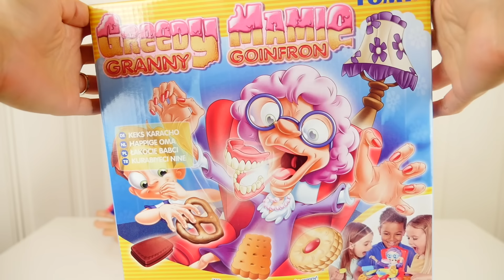JEU - MAMIE GOINFRON : Elle ne veut pas partager ses biscuits ! - Jeu de société Greedy Granny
Swan, Néo et maman jouent au jeu de société Mamie Goinfron.
But du jeu, piquer ses biscuits à une mamie qui ne veut pas les partager :)
Qui en chipera le plus ?
Attention à ne pas la réveiller, elle a le sommeil délicat ...